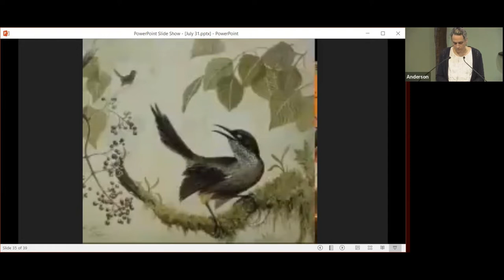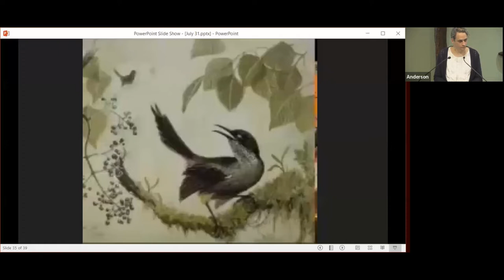July 31 Extinction & Grief Sermon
The heart of the message as proclaimed this day by Lily Carannis is this:
This is not a call to action, not a call to do something specific like turn to veganism or trade in your car for a bike.  We should leave all of that aside for a moment.  First, we should take the time to feel the grief, to acknowledge it and to make it part of ourselves.  It is only through knowing what is so valuable to us that to lose it would hurt more than we can bear that we create meaningful changes in our lives and the world.  This grief exists and it is waiting to be felt.

The service began with a reading from the Tao, as translated by Ursula K. Le Guin

Thanks to Lily Olas Carayannis for leading, to Rave Tesar for music, to Laura Krag the Sunday Associate and to the others who helped behind the scenes!